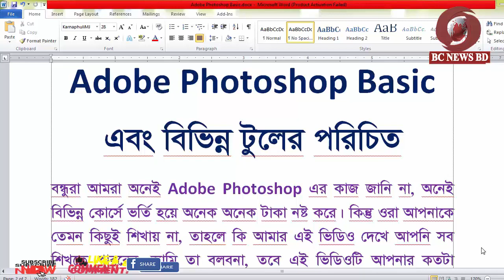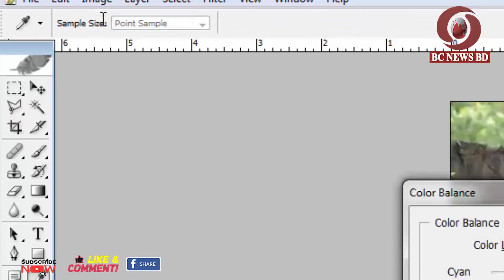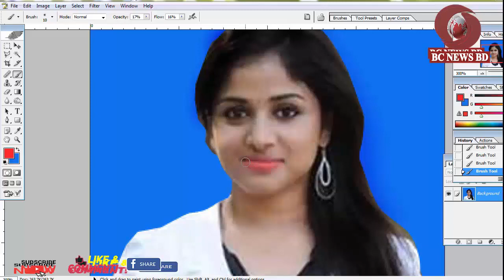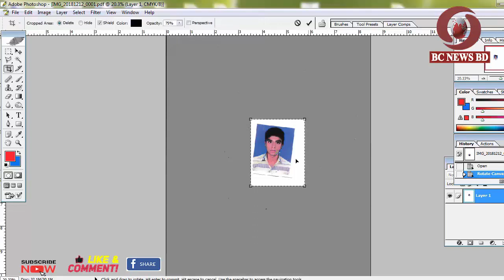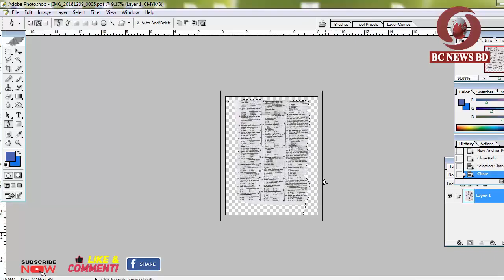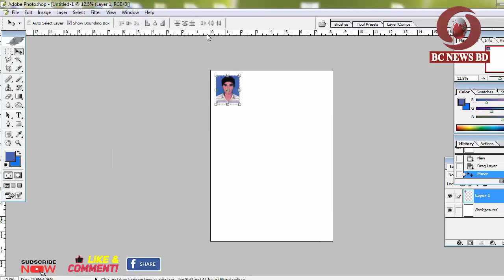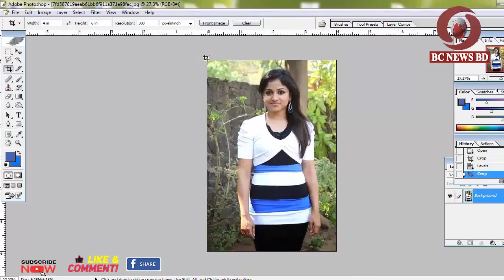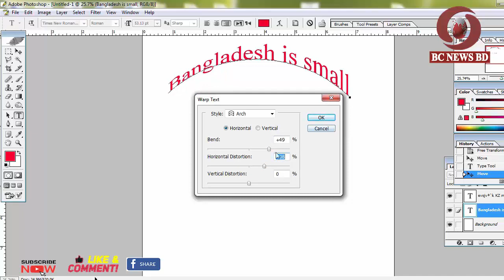ফটোশপ শিখুন ll বাড়িতে বসে Adobe Photoshop Course ll photoshop bangla tutorial